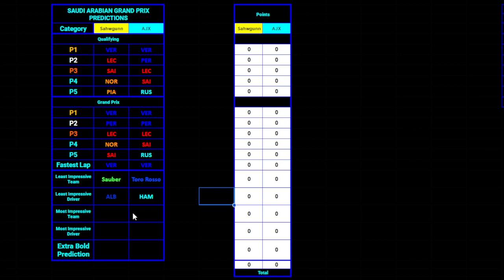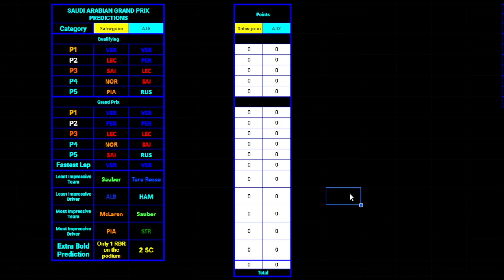F1 2024 Saudi Arabian GP PREDICTIONS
Saudi Ariabian GP Predictions! Hopefully a better race than in Bahrain :D